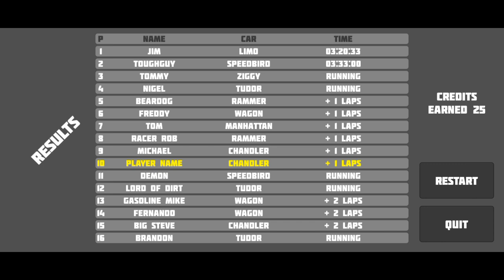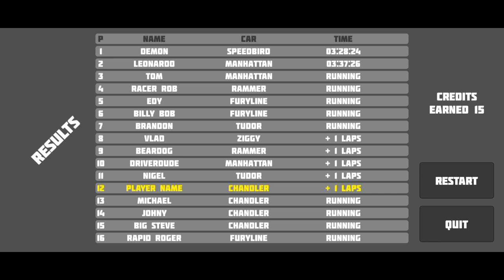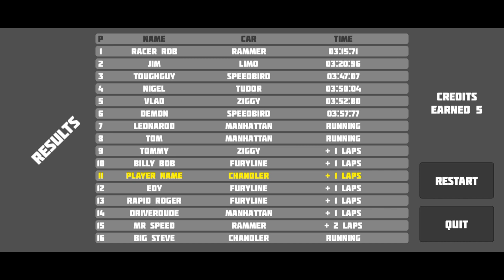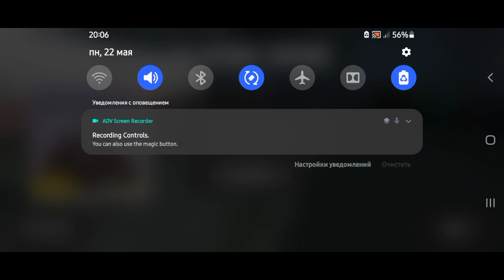Get Wrecked [By 3dinteger in Mate With Unity] Part 3 Car Race Map Canyon